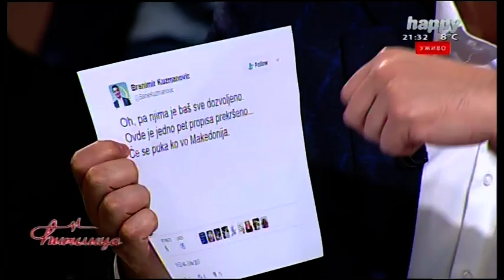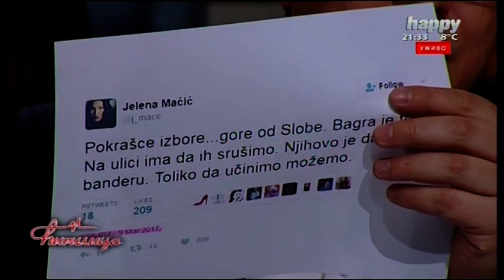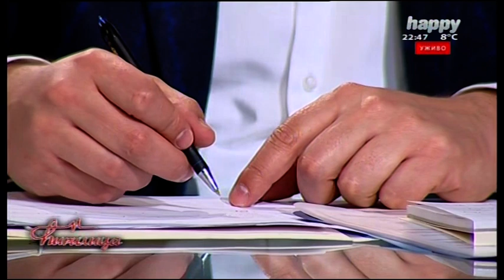Aleksandar Vucic - Cirilica 13.3.2017.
Pratite nas na Tviteru - @VucicFanovi

Maric: Dobro vece, Cirilica. Gost je premijer Aleksandar Vucic.
U poslednjem trenutku sam uspeo da te uhvatim, sutra si vec u Berlinu, na poziv Angele Merkel. Je li to iznenadjujuca poseta? Ocekivao sam da ce to biti za koji dan.

Vucic: Sada smo to pred emisiju saznali. Kancelarka Merkel je trebalo sutra da bude sa Trampom, ali zbog snezne mecave, snezne oluje je to pomereno za 17-ti, i ja sam mislio, odlozice mi. Ja sam predsednik vlade zemlje koja po svom znacaju u svetskim okvirima ne moze da se meri sa Nemackom, iako sam najsrecniji i najponosniji sto iz takve zemlje dolazim. Bio sam siguran da ce da odlozi za neko vreme posle izbora, ali je Kancelarka i njen savetnik Kristof Hojzgen su brzo reagovali i rekli, mi vas cekamo sutra posle podne i imacemo i izjave zajednicke, sastanak i mislim i veceru, tako da...

Maric: To je vas deseti susret?

Vucic: Jeste. Deseti susret. To je ogromna cast za Srbiju, to nije pitanje samo nasih licnih ondnosa, iako ja smatram Angelu Merkel, najvecim evropskim liderom u ovom trenutku i od toga nisam odustajao kada je bila na meti najzescih kritika i najvecih mogucih kritika.

Ona je de fakto lider Evropske unije, iako znam da ni ona to ne voli da cuje, iako znam da to ne voli da cuje niko u Nemackoj.

Maric: Mi smo bili iznenadjeni kada je nekoliko puta doslo do sukoba u regionu, do sukoba izmedju Srbije i Hrvatske, Nemacka stala na stranu Srbije. Mi nismo mogli da verujemo da se to desava. I kada je bilo oko izbeglica i kada je bilo oko nekih teskih reci koje su upotrebljene u vreme izbora u Hrvatskoj. Angela Merkel na nasoj strani, Nemacka na nasoj strani. To se nije desilo od 19. veka, od Obrenovica mozda?

Vucic: I to tada je pitanje kako je to izgledalo. Jos od Bizmarkovih ideja o Grdelici i tako dalje. Ne mogu da kazem da je ona na nasoj strani. Oni su priznali nezavisnost Kosova, to je njihova politika.

Medjutim, ono sto se promenilo, i zato neretko govorim da bismo mi Srbi trebalo da naucimo da pobedjujemo, a ne da gubimo, to je da Angela Merkel postuje datu rec, veoma je pravicna zena, i ako neko nesto uradi, ako se neko trudi, ona to ume da vidi i ume da nagradjuje te zemlje.